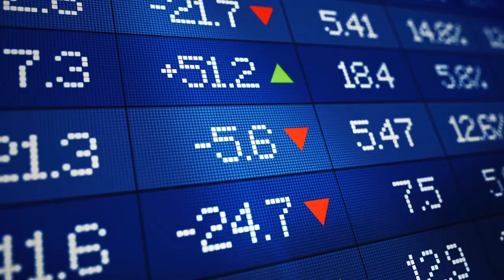Nhảy Đi Ngại Chi | Đại sứ truyền cảm hứng - Trà My chinh phục khán giả bằng những bước nhảy đáng yêu